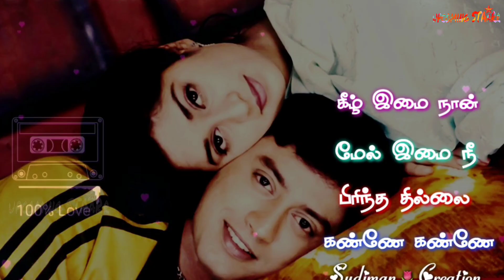2001 - Top 30 Biggest Hit Songs Countdown | 2001 ஆண்டின் மிகப்பெரிய வெற்றி பாடல்கள் | Part-2